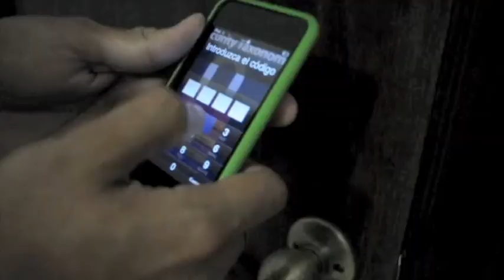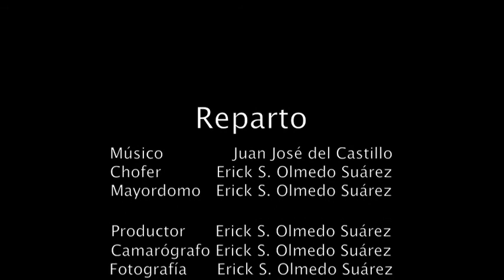Latente agonía , eminente melodía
Este es 1 corto , que hice para el primer periodo de Lengüajes Audiovisuales =) spero les guste =) , agradecimientos para mi actor , y para Mau q me ayudo a editar =)